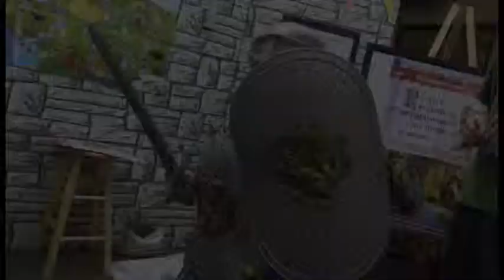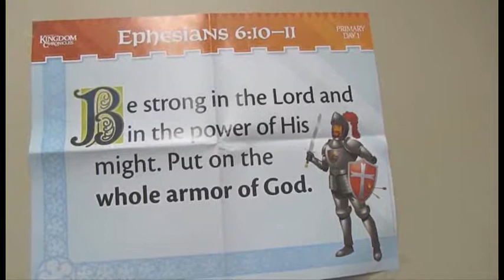Vacation Bible School 2013